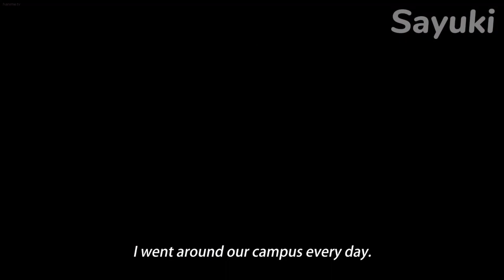When You Make A SexFriend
SAUCE: Sex Friend Gakuen

Takeshi Ookubo is a student at the prestigious Seifuukan Academy, attended mostly by the rich and influential. Owing to his nasty physique and meager intellect, he has little prospect in getting the attention of, let alone developing a romantic relationship with, the woman of his dreams.

When Takeshi is on the verge of giving up, God bestows upon him hypnosis powers, which Takeshi uses to seduce the attractive girls at his school and build his own harem.

He now embarks on a perverted quest, entrapping both classmates and teachers alike under his command. The academy soon transforms into his exclusive sexual playground as more and more girls begin submitting to his influence.